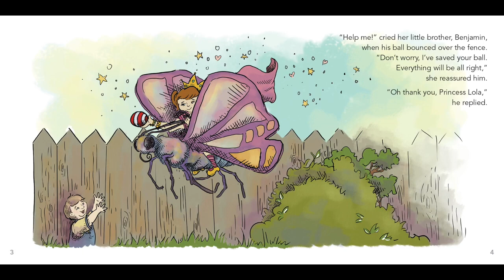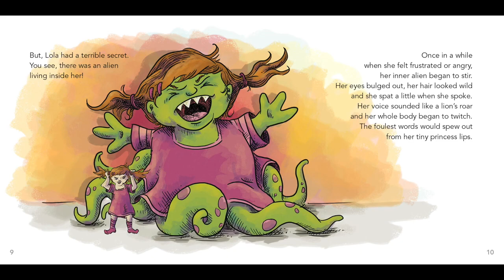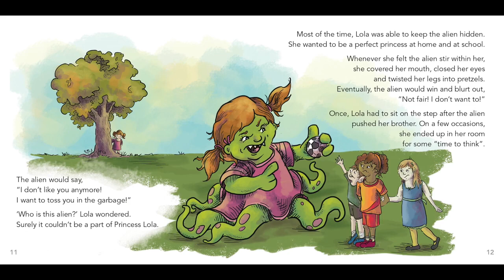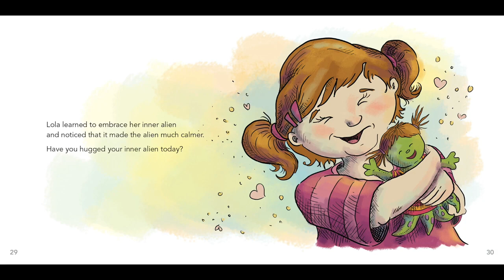Book Reading of my First Children's Book, Have You Hugged Your Alien?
I decided to record myself reading this book during Covid so parents could watch it with their children and, perhaps, do the art activities described in my workshop notes together.

For more information about my services, you can visit my